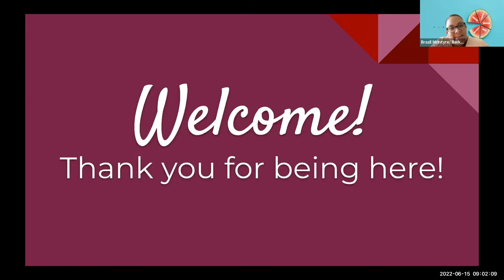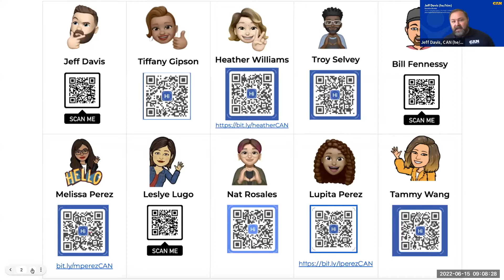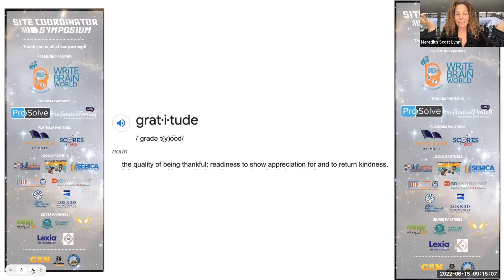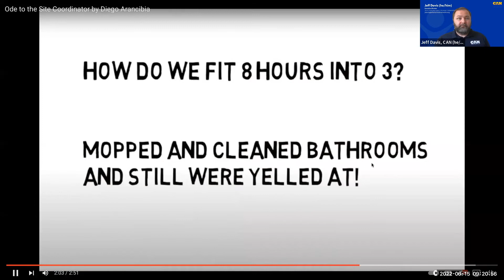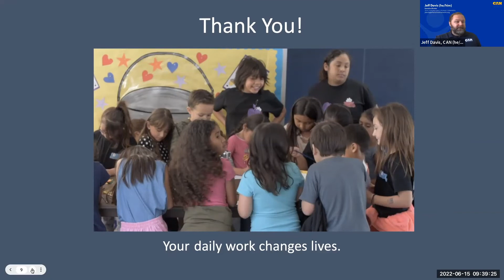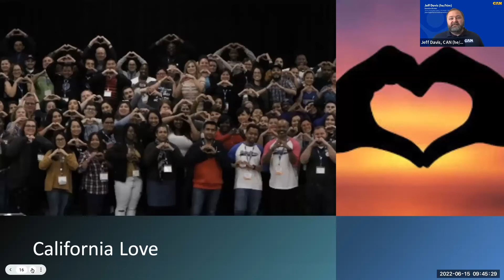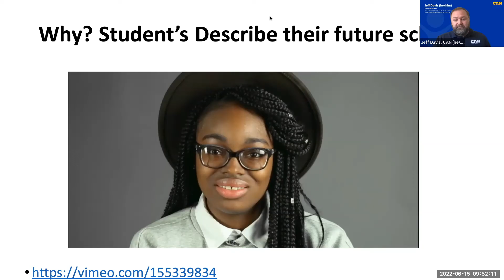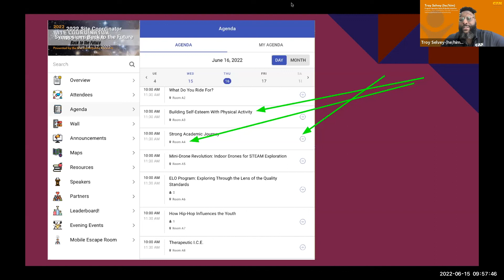2022 SC Symposium- Day 2 Plenary with Jeff Davis, Executive Director, California AfterSchool Network